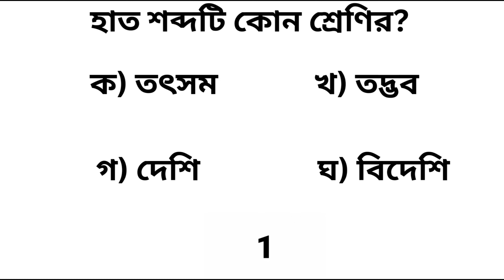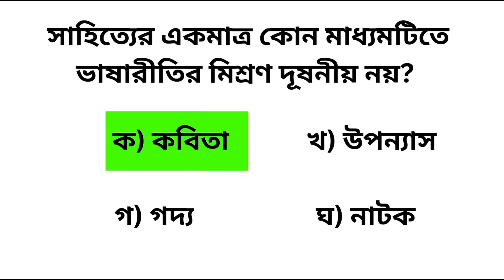চাকরির পরীক্ষায় যে প্রশ্নগুলো বারবার আসে বাংলা ব্যাকরণ থেকে